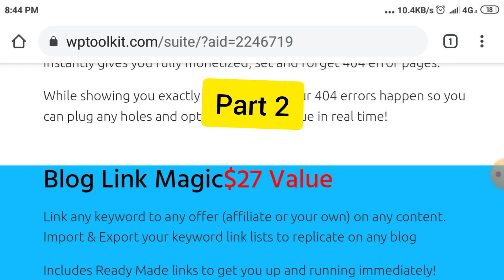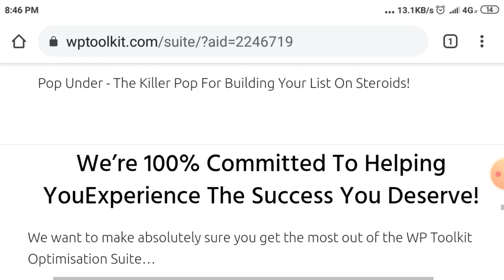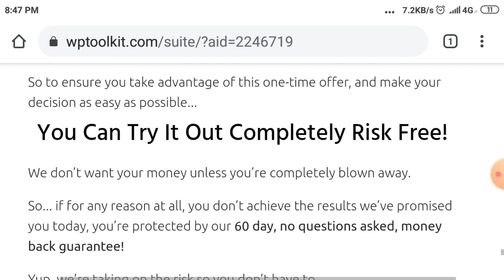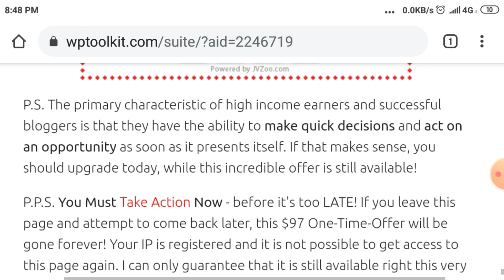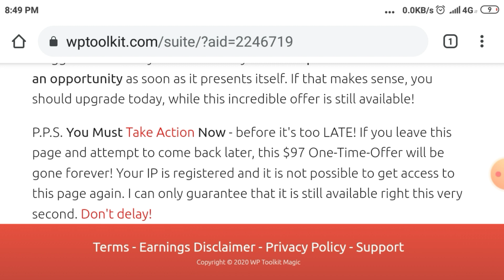WPTOOLKIT Honest review | WP optimisation tool (Buy or not)🤔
Hello, Guys in today's video.i Reviewed a honest WP Optimisation Tool.
WPTOOLKIT Giving biggest Discount Click on link 👇to Grab